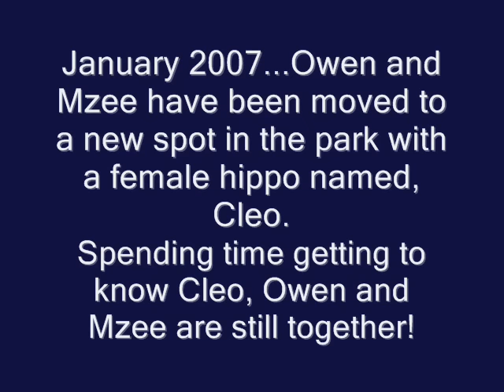Owen and Mzee Part 2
Owen and Mzee Update